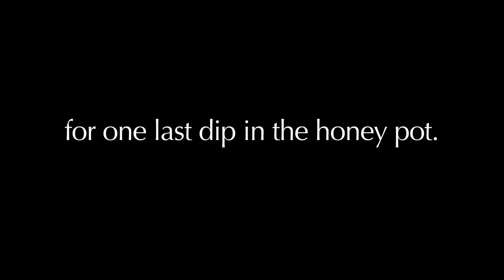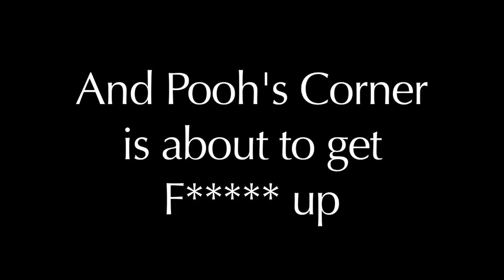The Hangover: Pooh Corner (Official Movie Trailer)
Official trailer for the next installment of The Hangover series - The Hangover: Pooh Corner.  Starring Winnie-the-Pooh, Tigger, Eeyore and Piglet.

I love ewe guys!

Directed by:
Nathan Moore

And Dave Neustadter & Geoff LaTulippe for your delightful costumes!